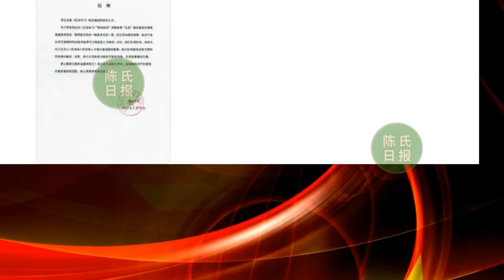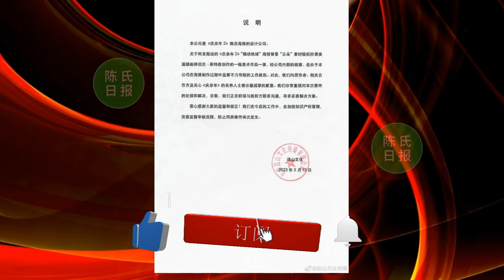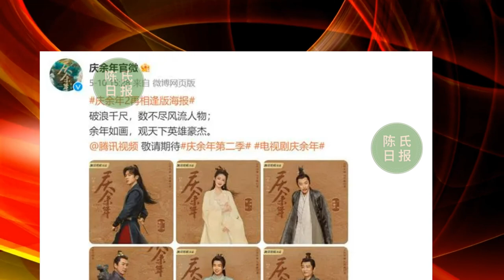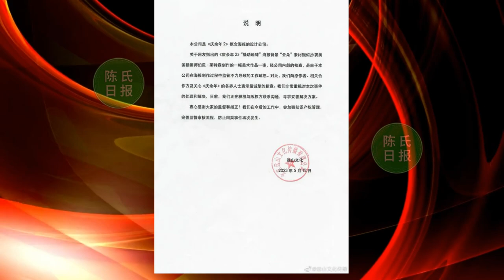【陈氏日报5月12日】重庆官媒官宣#肖战 新剧提上日程！徐克新片选角引争议？才官宣就翻车，为海报抄袭道歉，《庆余年2》这一次真的不冤！xiaozhan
重庆官媒官宣肖战新剧提上日程！《芒果台》发文确认，终于来袭
徐克新片选角引争议？另类眼光或成就经典
才官宣就翻车，为海报抄袭道歉，《庆余年2》这一次真的不冤！